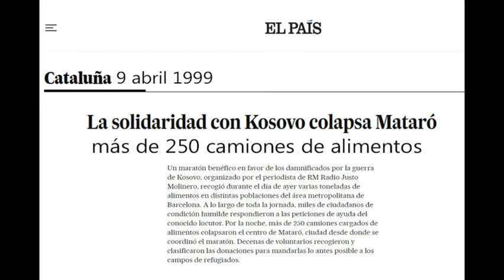Vídeo resum de la trajectòria de Justo Molinero, elaborat pel seu equip de comunicació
Amb motiu de l'acte d'atorgament del títol de fill adoptiu de Mataró a Justo Molinero, es crea aquest vídeo on es fa un resum en imatges de la seva trajectòria professional